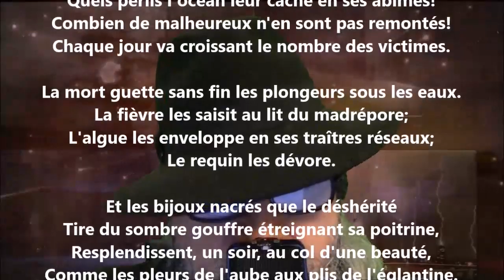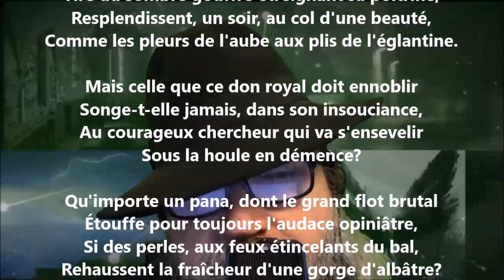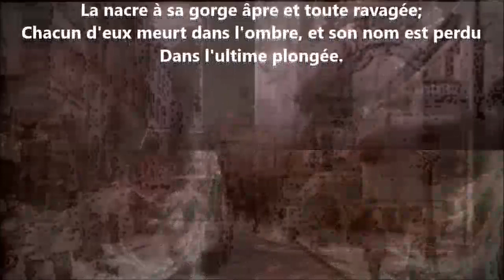Les plongeurs I - William Chapman lu par Yvon Jean